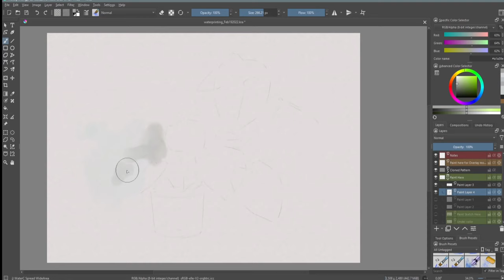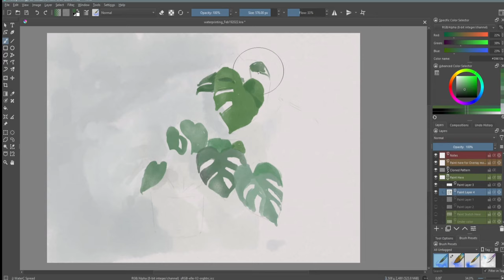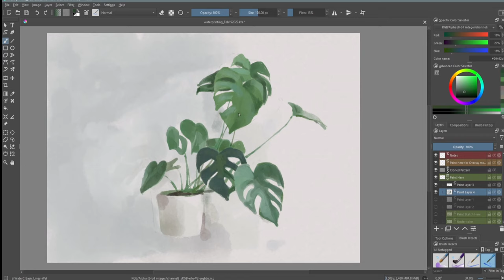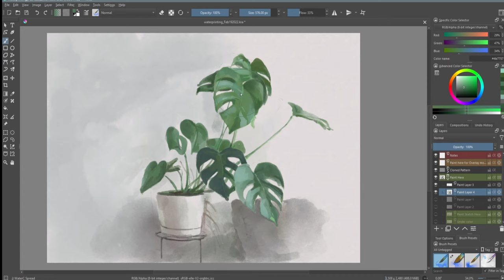如何画龟背竹/Watercolor Simulation in Krita 5/#1/ Digital Watercolor Painting/Nicole's Art studio